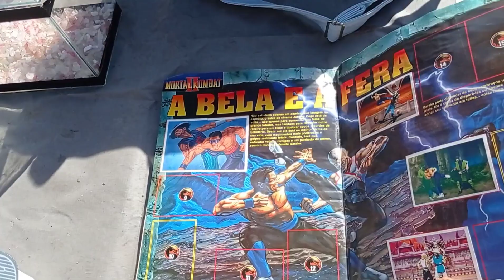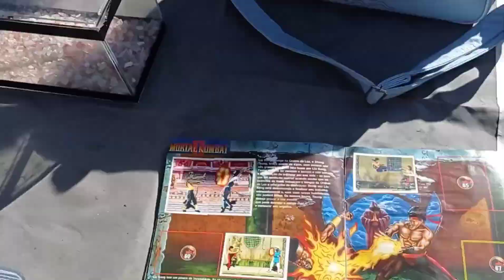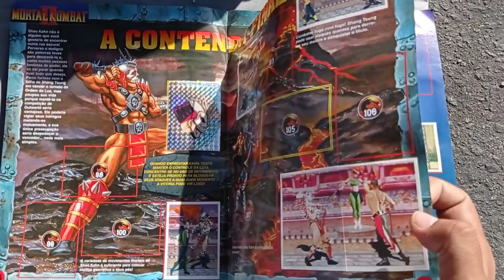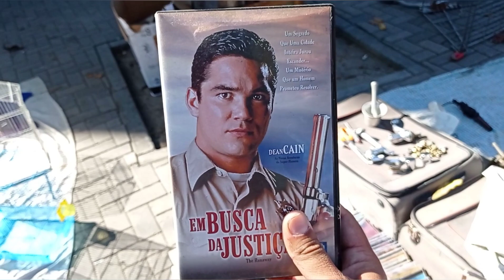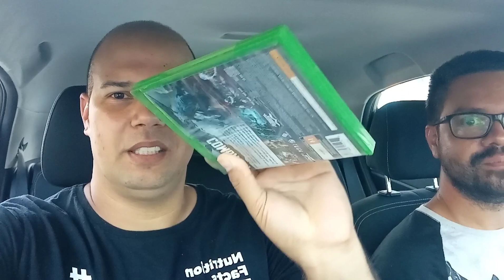PS2 CYBERPUNK NA FEIRA DO ROLO! 😂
Salve família SAUDAPIXEL...
Bem vindos a mais uma caçada gamer na feira do rolo...
desta vez eu e Felipão fomos a feira de Honório em busca de raridades e nos deparamos até com aparelho Cyberpunk kkkk
E o SNES baby lindo que encontramos?

🎁Presentes e mimos para saudapixel?
Chamar no Privado